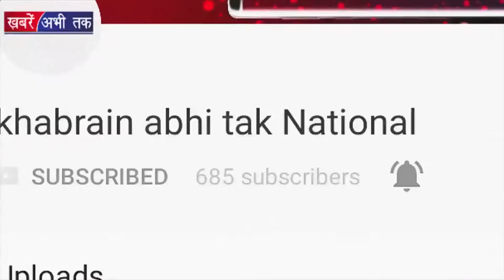खट्टर सरकार नहीं करेगी कोई नई घोषणाऐं || हरियाणा तक || Khabrai Abhi Tak Live